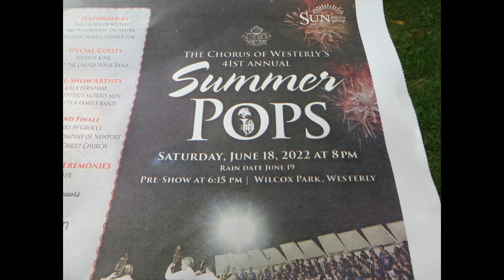Westerly Summer Pops 2022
Summer Pops 2022 at Wilcox Park in Westerly, RI